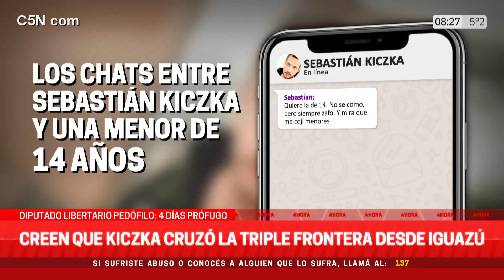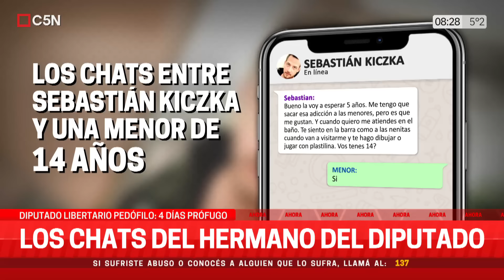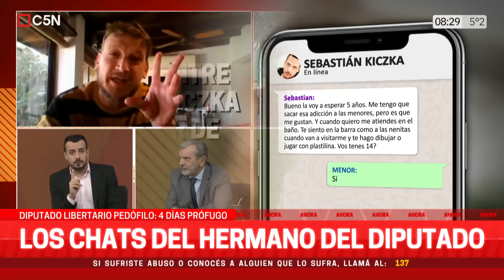INTERPOL PIDIÓ la CAPTURA de GERMÁN KICZA: ENCONTRARON PRUEBAS de PEDOFILIA y ZOOFILIA